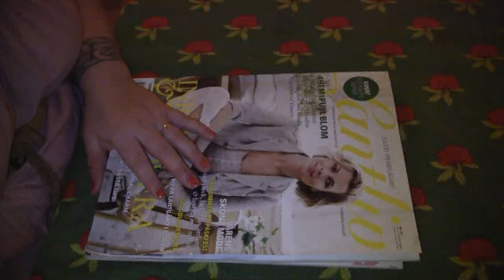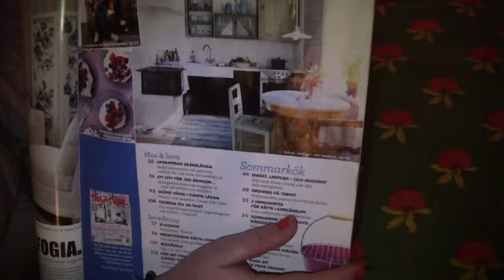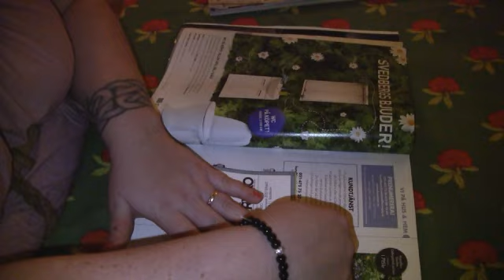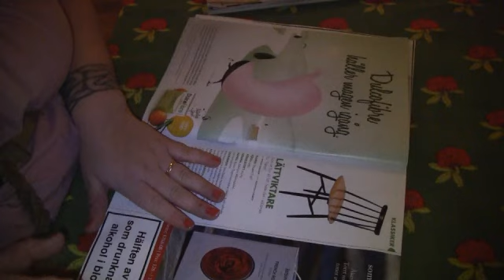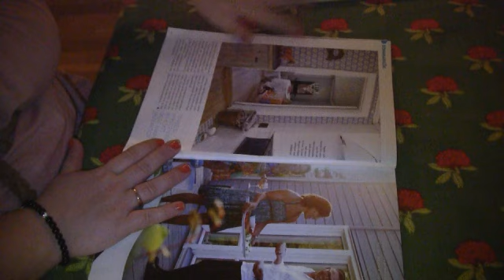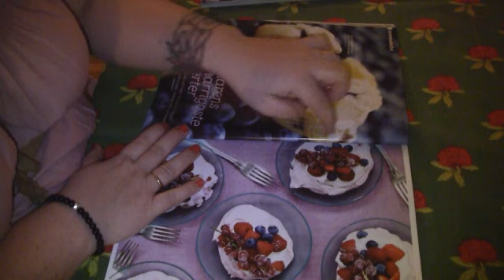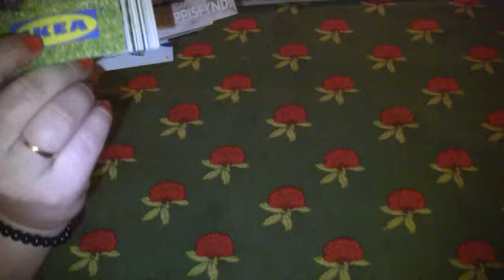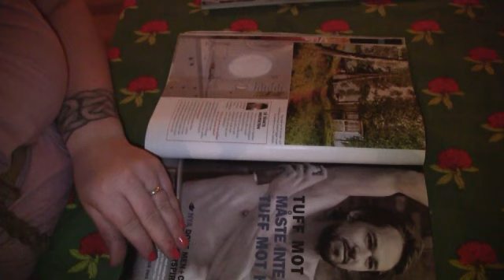Looking in a magazine (requested) ASMR p 1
whispering and looking in a swedish magazine, hope it relaxing